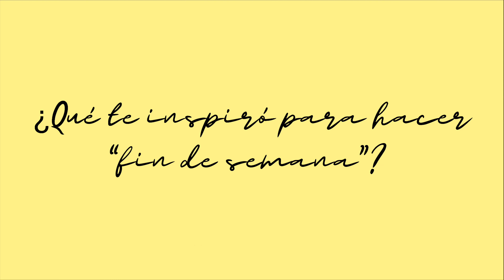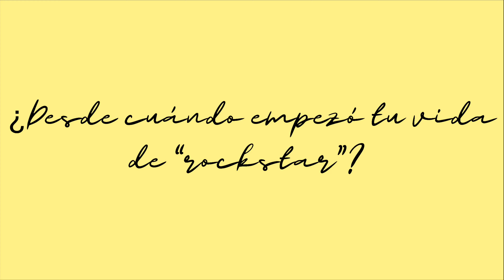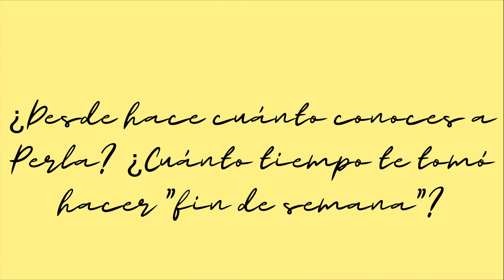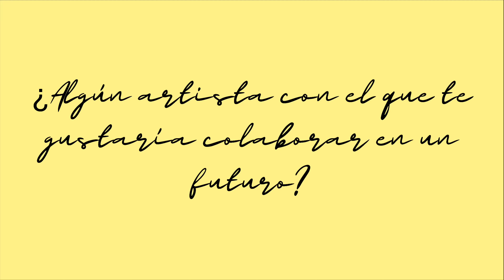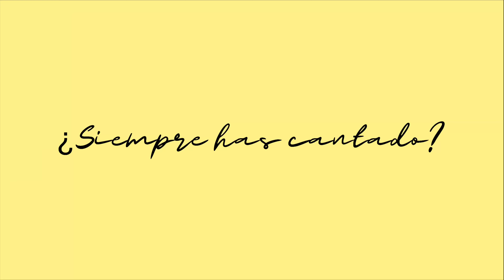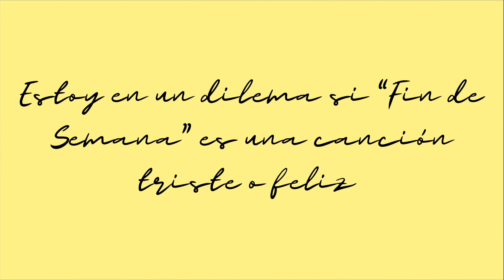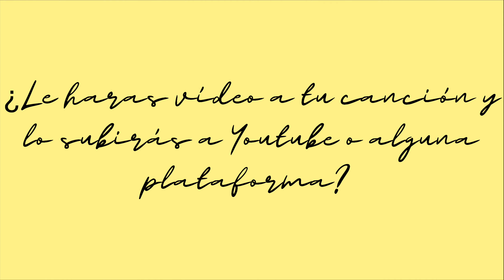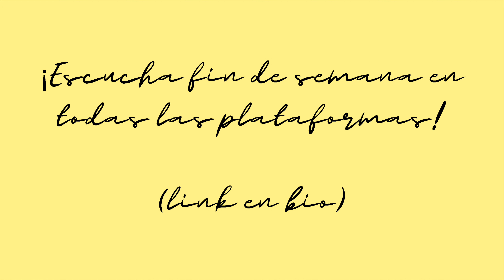esto no es una entrevista - ¿quién es valeria dávila?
hola!

muy contenta de compartirles en un cacho de 12 min todo lo que me preguntaron vía instagram y twitter sobre valeria dávila: influencias musicales, que viene próximamente y mis comienzos.

lo hice con mucho amor! gracias, les quiero bastante 🦋✨